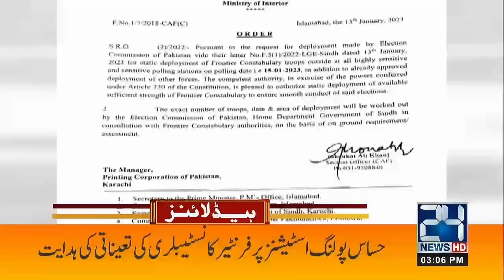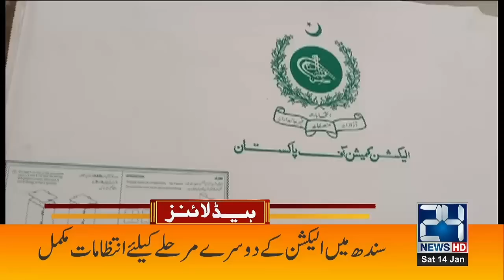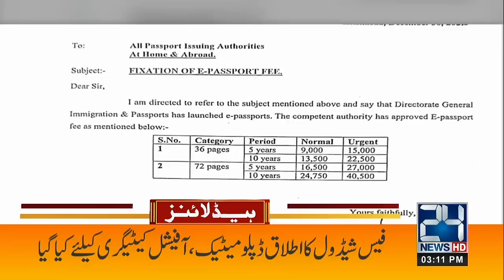Punjab Assembly Dissolved? Governor signed? | Elections Announced Final Call | 3pm News Headlines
Punjab Assembly Dissolved? Governor signed? | Elections Announced Final Call | 3pm News Headlines | 14 Jan 2023 | 24 News

24 News HD Is One Of The Leading News Channels Of Pakistan Bringing You The Latest Current Affairs From Pakistan And Around The World.  Live National Assembly ,Senate Session And Current Affairs